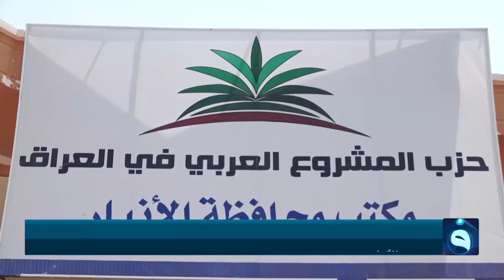المشروع العربي يوزع سلات غذائية ومساعدات على العوائل المتعففة في الأنبار